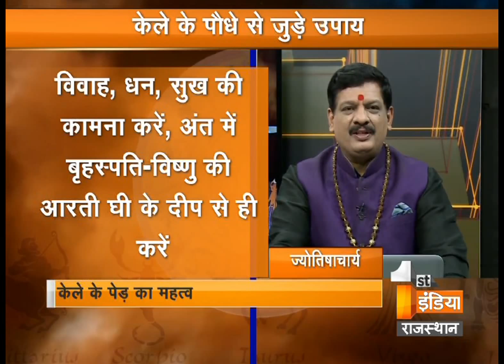Good Luck Tips Astro Show | Part-2 | 19 March 2016